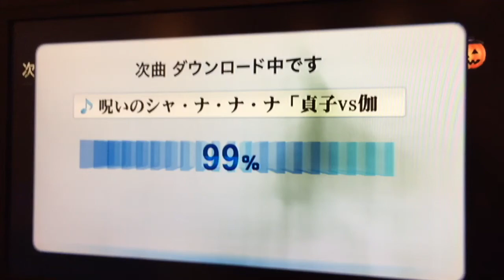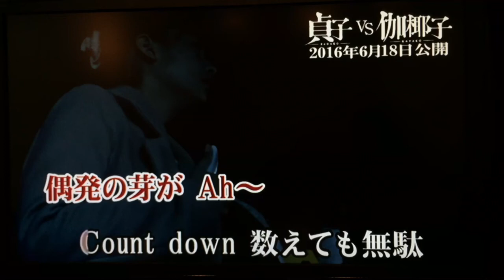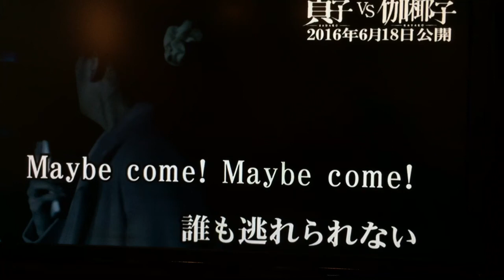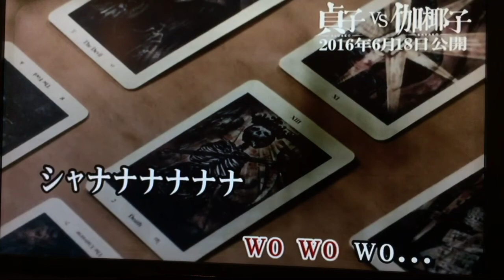貞子 SPECIAL 聖飢魔Ⅱ シド L'Arc〜en〜Ciel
神威 龍牙
Camui Ryuga

呪いのシャ・ナ・ナ・ナ　S　finale

聖飢魔Ⅱ　シド　L'Arc〜en〜Ciel